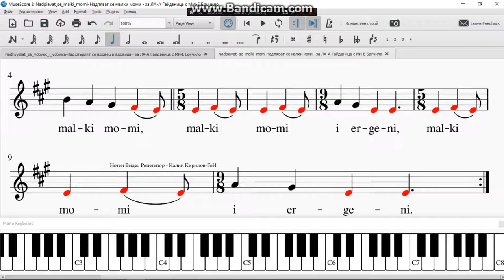Nadpiavat se malki momi Надпяват се малки моми за ЛА А Гайданица с МИ Е Бручило